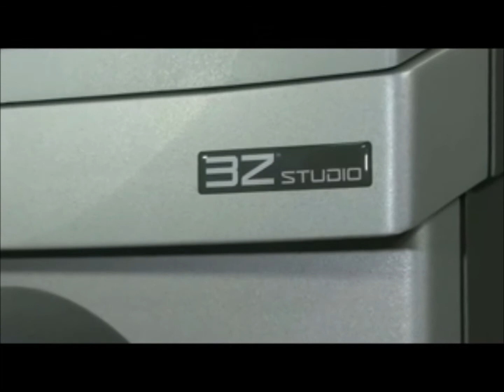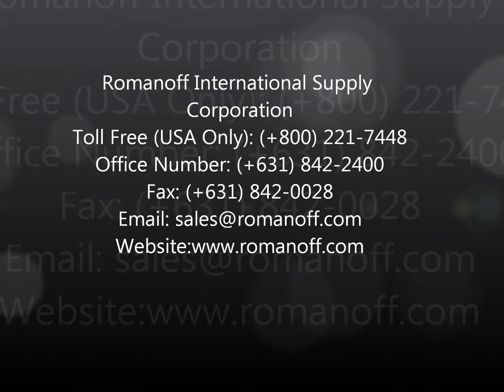3ZStudio 3D Wax Jewelry Printer- Romanoff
From Inspiration to Finished Design
The 3ZSTUDIO brings the jeweler's bench to the retail shop where users of any technical level can produce their own intricate wax patterns, ready for casting.  The fully automated 3ZSTUDIO marries the passion of fine jewelry design with the power of high precision 3D printing.

Easy One-Touch Operation
Intuitive one-touch operation via a universal LCD icon display eliminates language and technical barriers.

Efficient Workflow
The 3ZSTUDIO empowers the jewelry creation process from design through finished wax patterns in an effortless workflow that delivers high casting yields, consistent turnarounds and low cost-per-parts.

Superior Casting Results
New 3Z Model and 3Z Support materials produce extremely smooth jewelry wax patterns that accurately reproduce the most intricate of geometries—without the need for manual refining. Both materials offer superior casting properties, fast meltout, no ash or residue, and no thermal expansion.